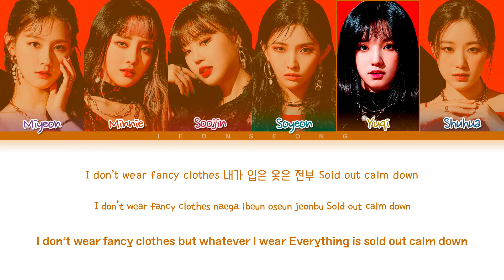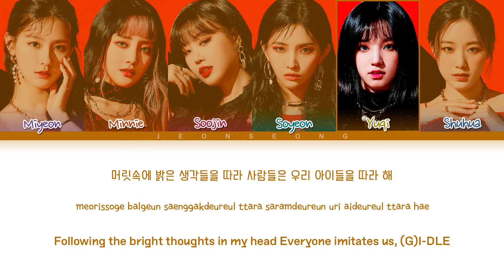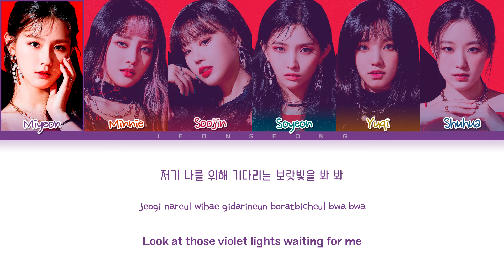[G]I-DLE I'm the trend Lyrics ((여자)아이들 I'm the trend 가사) (color coded lyrics)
Song: I'm the trend
Artist: [G]I-dle
Album: I'm the trend
Released: 20.07.07

My bias: Shuhua